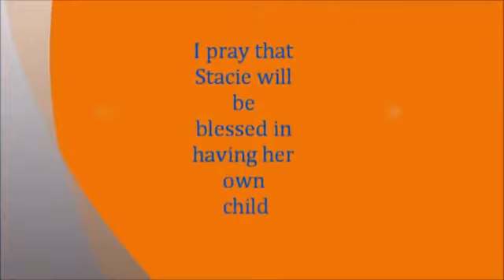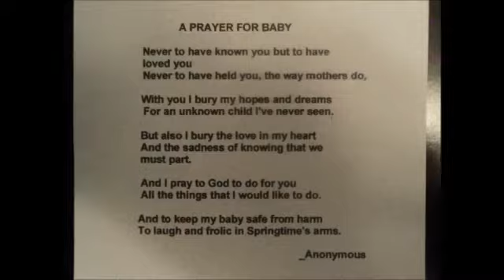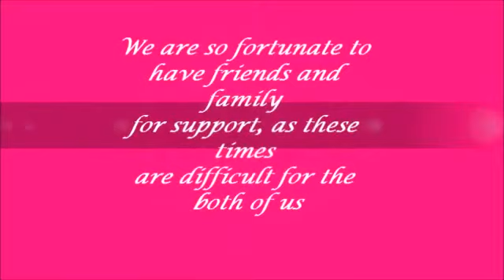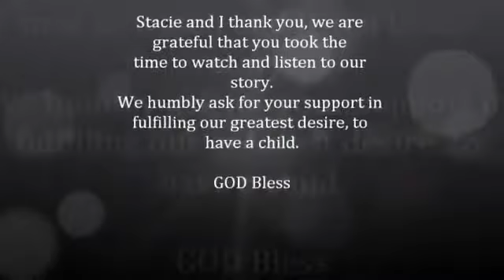Stacie & Milton Bonomo